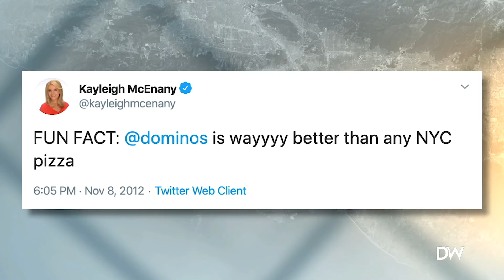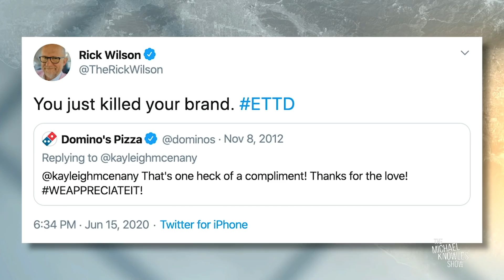Domino's SHUTS DOWN Cancel Attack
The cancel culture comes for Domino's Pizza and fails completely.